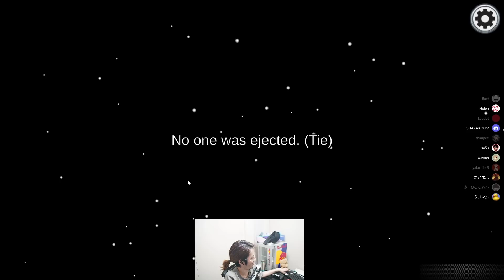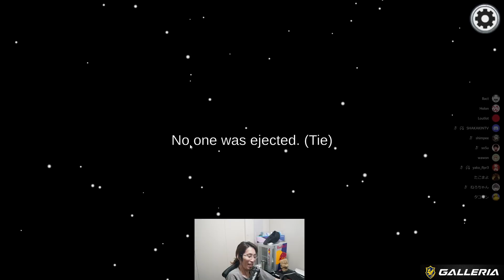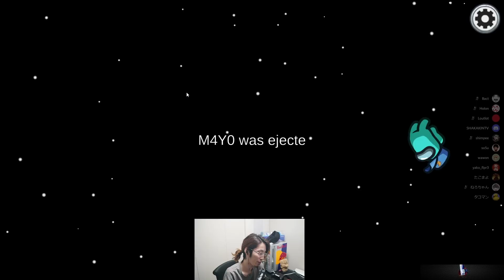[一口AmoUs] 反論の圧力が強すぎる I.C [Among Us]